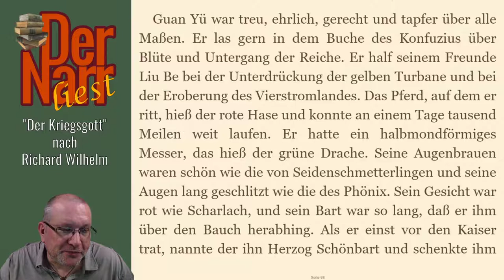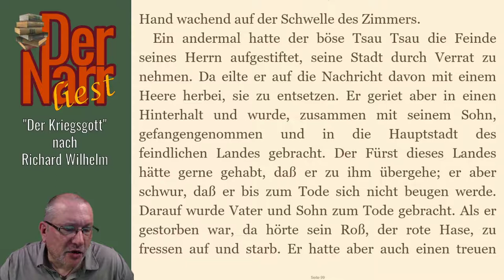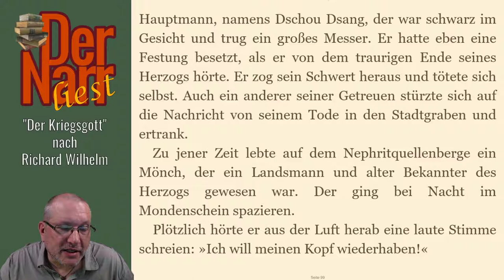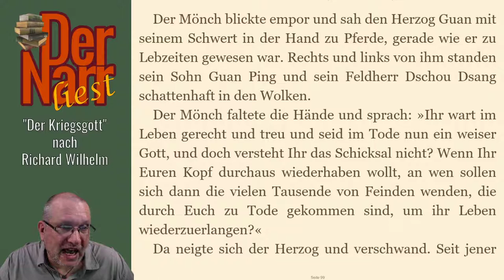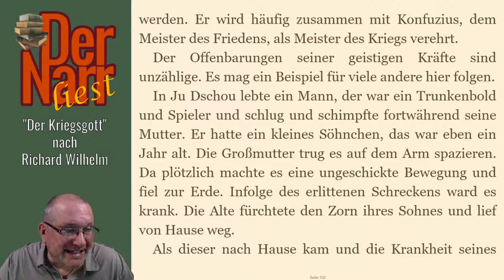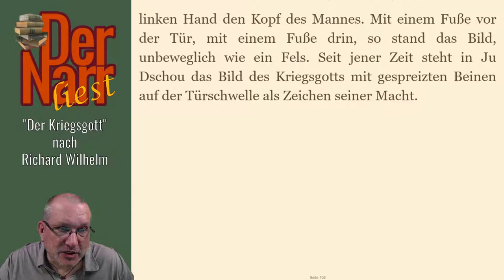Richard Wilhelm - Der Kriegsgott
Die Kurzgeschichte von RICHARD WILHELM „Der Kriegsgott"

Das Buch (und viele andere Klassiker) könnt ihr übrigens alle kostenlos bei Amazon mit Kindle oder der gratis Kindle-App lesen
Jemand hat mir sogar geschrieben, dass er so Deutsch lernt. Er liest während des Videos mit :) Learn German with me!